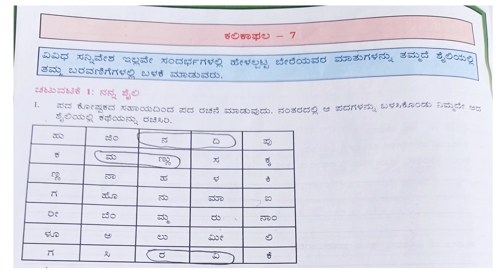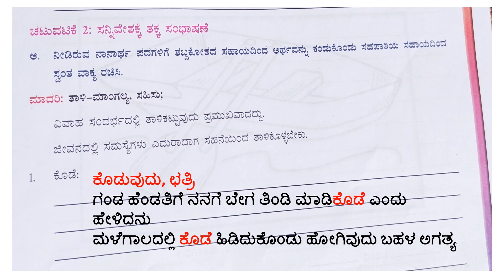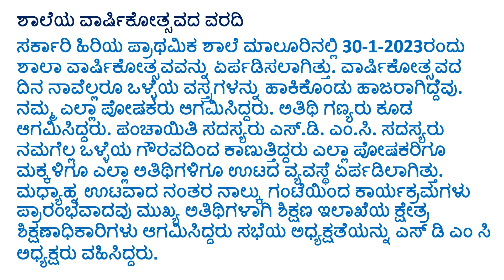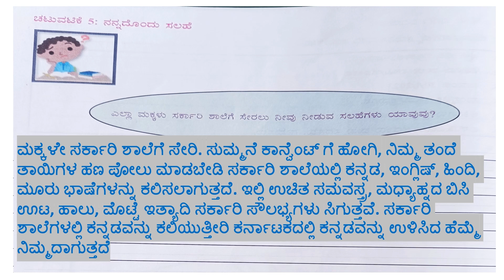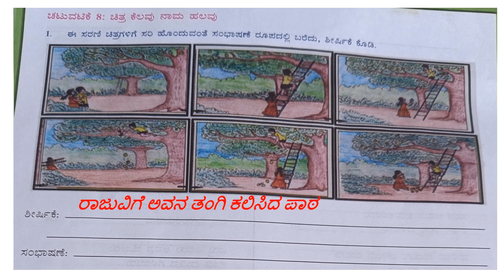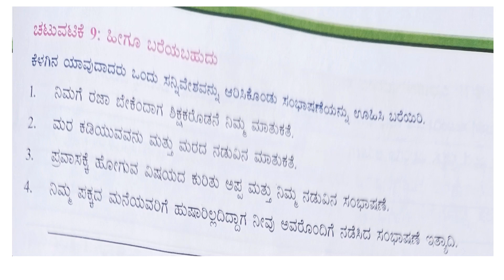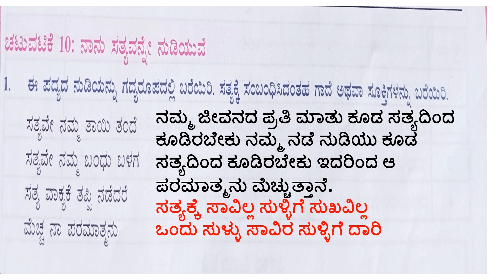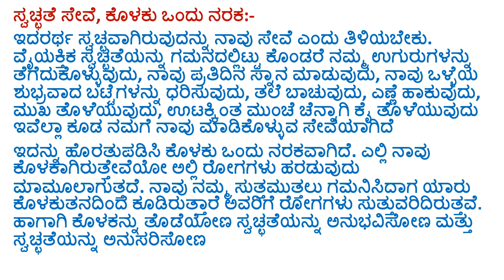6th kalika Kannada pala-7 answer ಕಲಿಕಾ ಬಲವರ್ಧನೆ CBSE Karnataka state